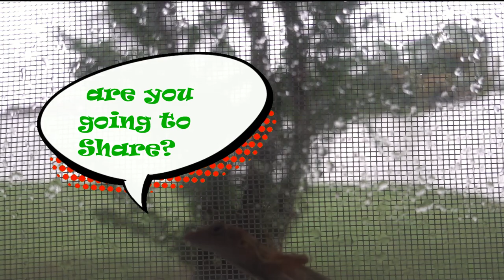Hurricane ian 2022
During Hurricane Ian we decided to record some of the mayhem.
While we were filming a lizard came into view. He never left. LoL

So here is 32 minutes of footage.

 Leo the lizard for showing us that the small can survive the worst!

check out more Nathan stuff here: His official group. where you can join in on the conversation!! 👇

                  SteamPuzzle grab Bag

👉 Here is the link for those incredible covers and spacers!😍
Also with this link you also get a discount! 😀
discount link

             The cameras that we used.

Logitech webcam 😍

      The microphone gear that we used.

Razor Mini Mic 😀

          👉 See below for a list of all artists who's work is with this video

    "Without you the world would Crumble. Let us grasp eternity together."

This video may contain elements from Videezy.com.
graphics, sound or clips all free use.
This video may contain elements from Pixabay.com. sound or clips all free use.

SteamPuzzle, Robert, Nathan, Melinda is/are a participant in the Amazon Services LLC Associates Program,